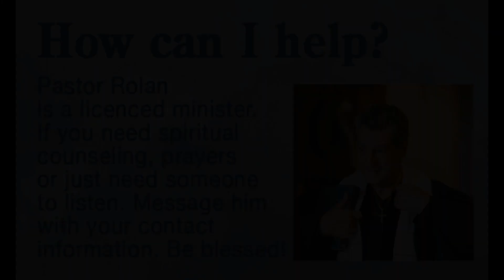"Hosanna!" Matthew 21:1-9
Wow, Palm Sunday, the beginning of Holy Week.
A time to remember our Lord’s last 8 days with us until His return.
A time of great joy, deep sorrow ending with an amazing promise.
A perfect time to reflect on our humanity
both now and on that first Palm Sunday as we shout, “Hosanna in the Highest!”